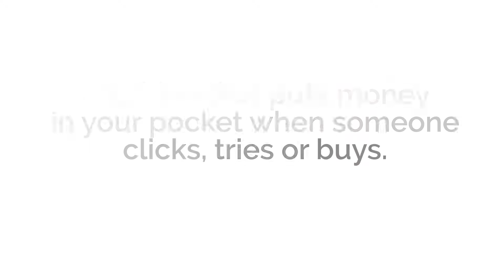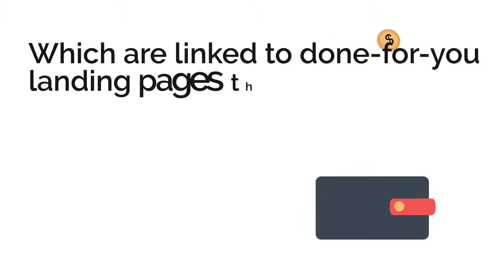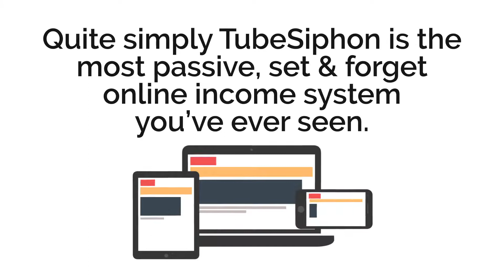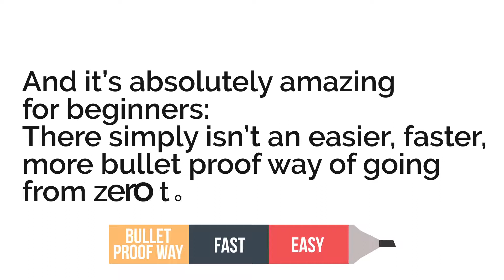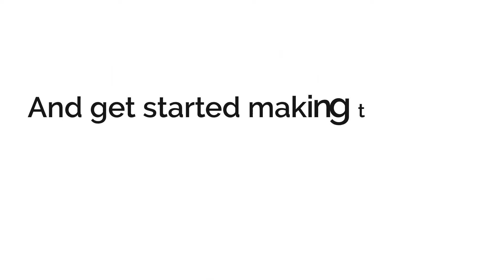Tube Siphon OTO -1, 2, 3, 4, 5, 6 All Six OTOs' links Bellow- VSL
6Tube Siphon OTO